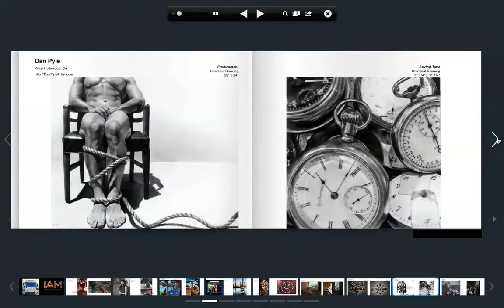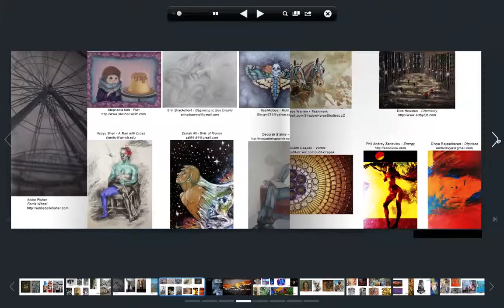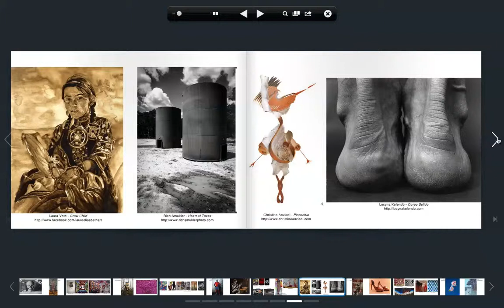Artist Portfolio Magazine Issue 11, June 2013, pages 112-113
"Liberation Road" - published by Artist Portfolio Magazine - Anniversary II, Issue 11 - , pages 112-113, January 2013 ) Issue 11, June 2013

One of my proudest paintings, Liberation Road, inspired by an old photo of my beautiful great grandmother, and our family history in the last century which had brought much suffering to Chinese people, rich and poor, was included in Artist Portfolio Magazine Publication's second anniversary issue.

I incorporated elements of destruction into the painting, with a large road sign "Liberation Road" occupying the center of the canvas.